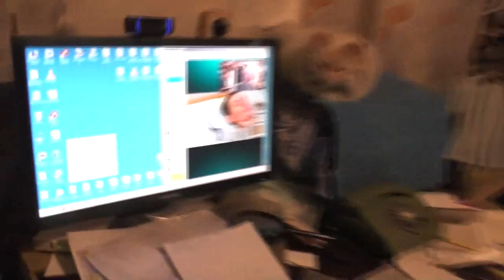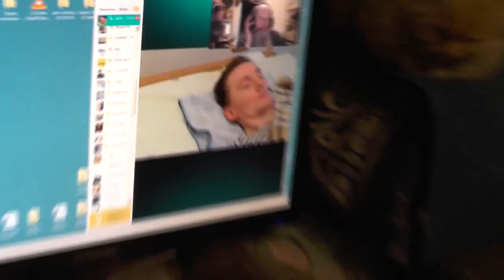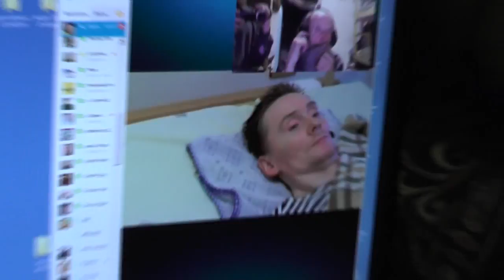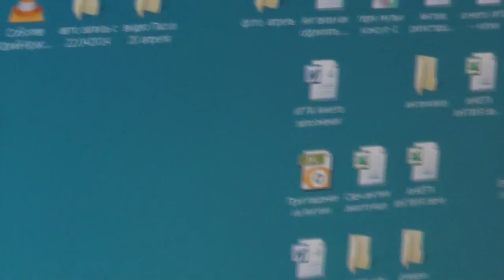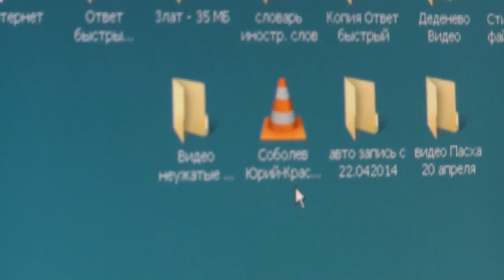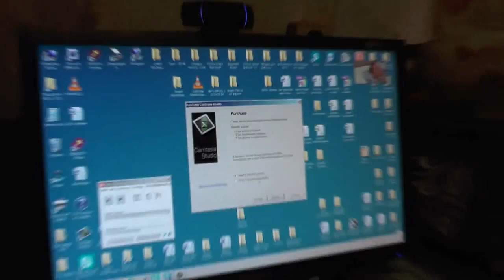Козлов Сергей и Игнатий Лапкин